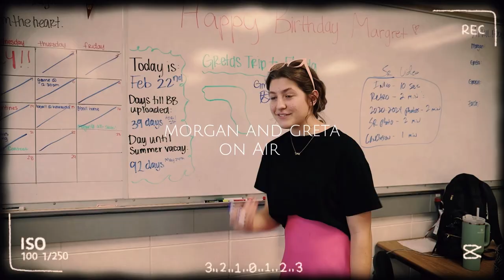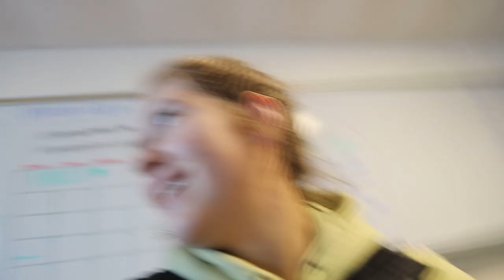Greta & Morgan On Air Season 1 Episode 8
In this episode, join Great & Morgan on their fun filled random rants about life and school.